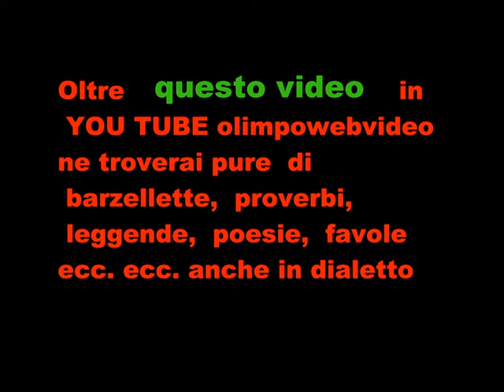Bagnatica festa della terza Età - Gruppo le donne dell' era e i musici file 938 5 ° Video.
BRANO  LA MINIERA